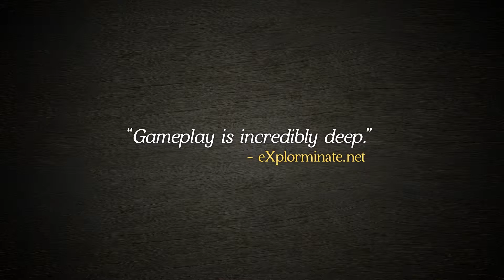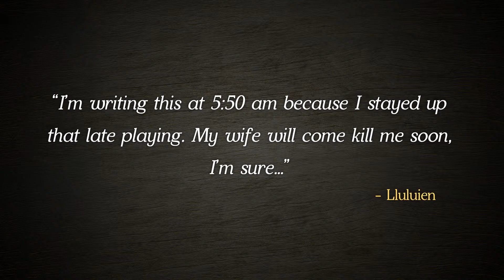Thea: The Awakening - Official Launch Trailer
Official launch trailer for Thea: The Awakening, published 20 November 2015.

Thea: The Awakening is a genre mix featuring 4X strategy campaign gameplay, combat resembling collectible card games and elements of Roguelike.

Thea: The Awakening is set in a procedural dark fantasy world inspired by the Slavic mythology.

Platforms (release date):
- Windows PC (28 September 2015 - early access)